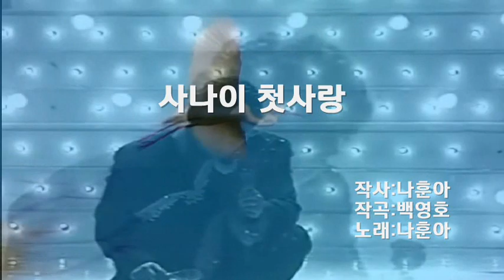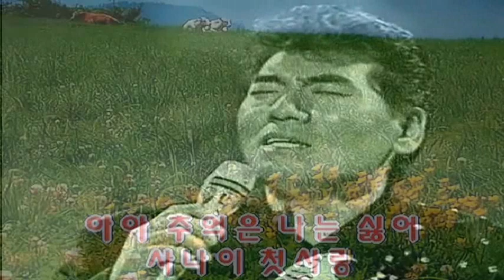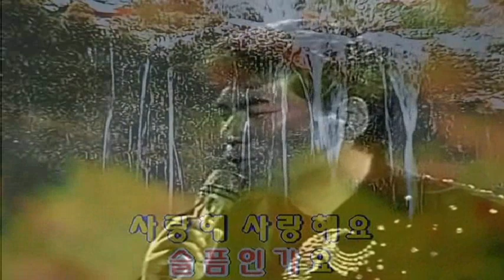나훈아 - 사나이 첫사랑(1972)(원곡삽입 Karaoke version)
"사나이 첫사랑"은 1972년 발표곡으로 이후 70년대 중반
이후까지 발매된 백영호 작곡집 LP음반에 계속 수록이 되었으나
타이틀 곡으로 수록된적은 없었지만 대중들에게 많은 사랑을 받은
노래중에 한곡입니다

☆앨범명 : 백영호 작곡집 [왜?／청춘 카니발]
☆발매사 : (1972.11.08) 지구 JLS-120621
Side  A
1.왜? (나훈아)
2.사나이 첫사랑(나훈아)
3.내고향 남촌(나훈아)
4.뜬소문(이미자)
5.멋쟁이 노신사(영화주제가)(정훈희)
 Side  B
1.청춘카니발(영화'우정'주제가)(나훈아)
2.사랑은 나그네(나훈아)
3.가로등 앞에서(나훈아)
4.서귀포 아가씨(방이주)
5.세자매(연속극주제가)(이미자)